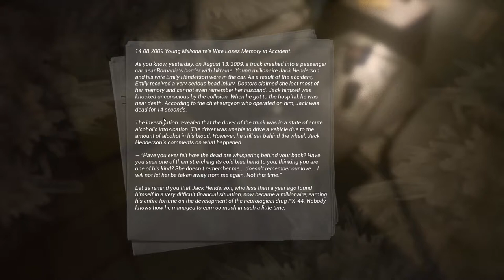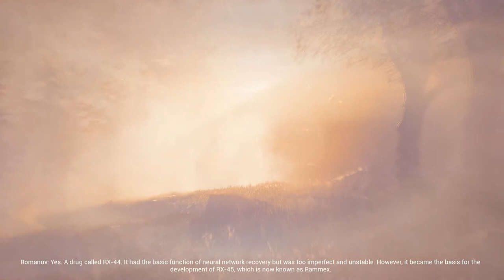The Butterfly Sign [Chp 2 Human Error]: Walkthrough 2 - Train / Church / Hospital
The Butterfly Sign - Chapter 2 : Human Error

Achievements :
1:59 The second corpse. : You have solved 1 of 4 clues.
2:50 The second corpse. : You have solved 2 of 4 clues.
3:19 The second corpse. : You have solved 3 of 4 clues.
3:51 The second corpse. : You have solved all the clues.
4:58 Church. : You have found the church.
6:22 The third victim. : You have solved 1 of 4 clues.
7:00 The third victim. : You have solved 2 of 4 clues.
7:41 The third victim. : You have solved 3 of 4 clues.
8:02 The third victim. : You have solved all the clues.
9:19 Emily. : You recalled the hospital.
9:55 Car crash. : You have read the newspaper about the accident.
9:55 Everything had began here... : You reached the dam.
10:19 Boss. : Was it really me?
10:19 The first location is passed! : The first location is passed!